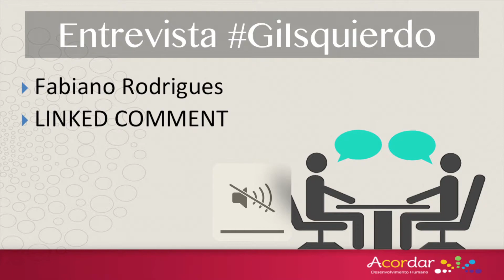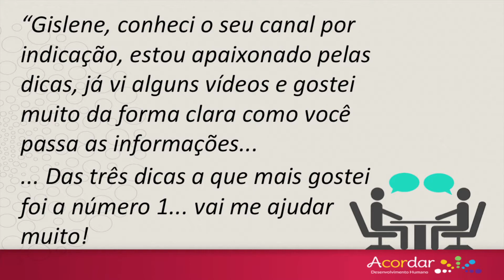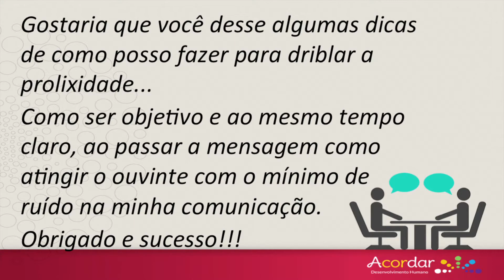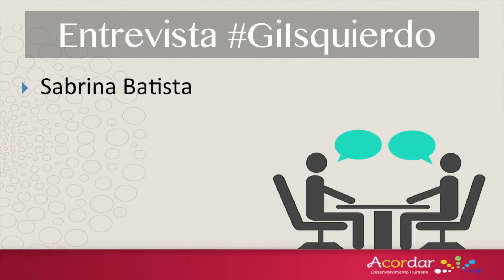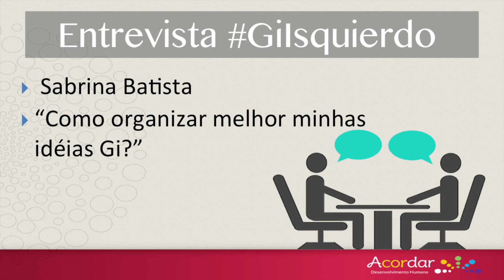#2 Perguntas que me fizeram / Parte 159 de 365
Como ser menos prolixo? Como ser mais objetivo e claro?
E como organizar minhas ideias são as 2 perguntas que me fizeram... confira as dicas de hoje! E lembre-se deixe seu comentário!

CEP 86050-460